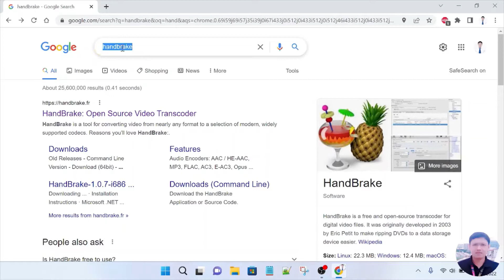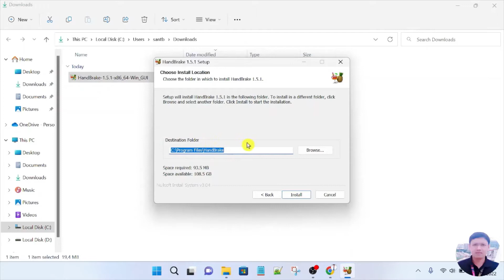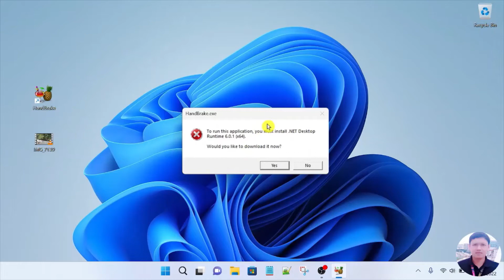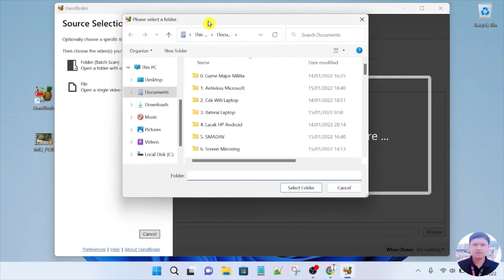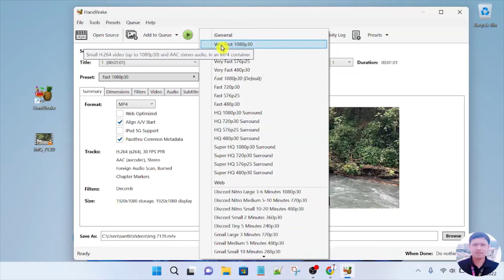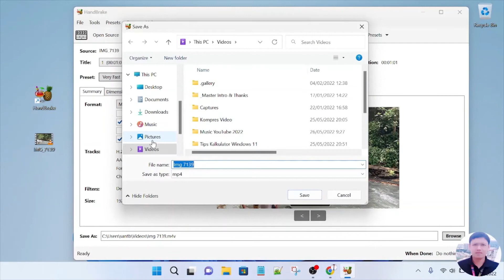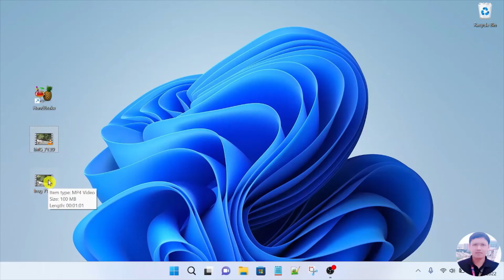Cara Kompres Video Tanpa Hilang Kualitas Gambar | How To Compress Video Without Losing Image Quality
Pada video kali ini saya akan berbagi tutorial bagaimana cara mengkompres sebuah file video agar ukurannya menjadi kecil namun tanpa kehilangan kualitas dari gambar video tersebut.
English:
In this video I will share a tutorial on how to compress a video file so that the size is small but without losing the quality of the video image.